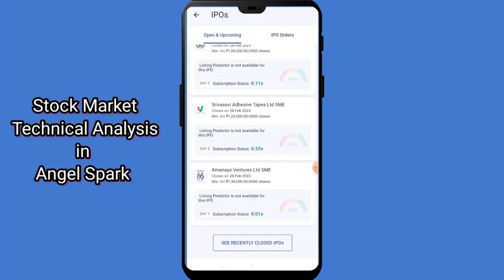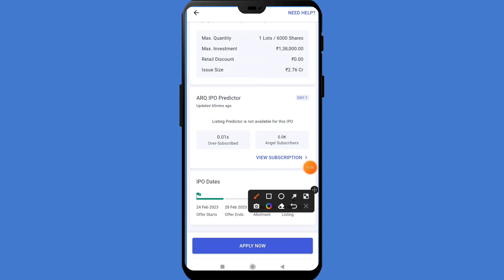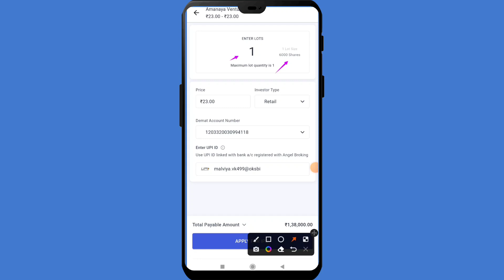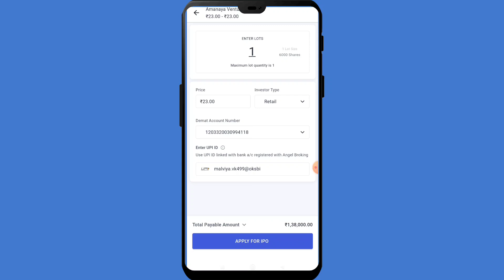Amanaya Ventures Ltd SME IPO Review Apply or avoid?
Crude Oil Prediction Entry and Exit Level Analysis stockmarket ‎@StockbizApp

20/- Per Trade 30 Days Free Margin Trade fund facility, 1 Year Free AMC.